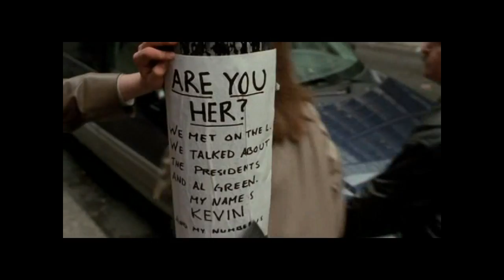Ready To Fall - Meredith Edwards